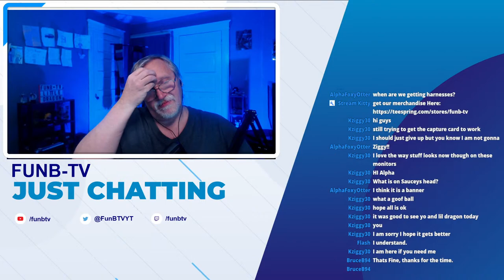FNACraft Build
Come hang out with us and see what we build next

Send Fun Mail to:

FunB-TV
PMB 170
1994 1st street A

PC Specs

7th Generation Intel Core i7 - 7700 processor
16 GB DDR4 2133 SDRAM Memory
1 TB Hard Drive
Nvidia Gefore GTX 1070

FNACraft.fun

Support FNACraft by checking out the sponser

1) No swearing (Instant Ban)
2) No harassment, racism, sexism etc.. (Instant Ban)
3) No Inappropriate YouTube names (Instant Ban)
5) Do not spam! This includes CAPS, emojis, symbols, etc. (You will be Timed Out)
6) No fighting (You will be Timed Out & Eventually Banned if it keeps up)
7) Do not ask for moderator (this is earned if we see you around consistently being positive)
8) This is a Family Friendly Channel so keep is positive & have fun :)
9) Don't argue with the mods, in game or in chat.